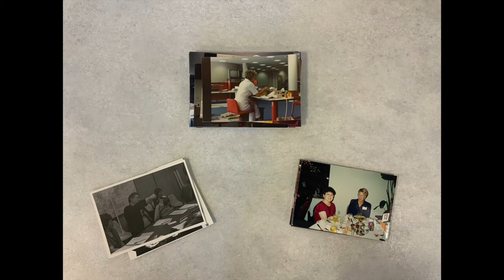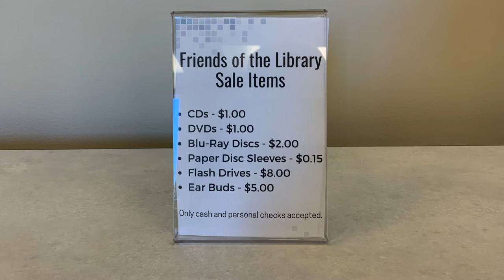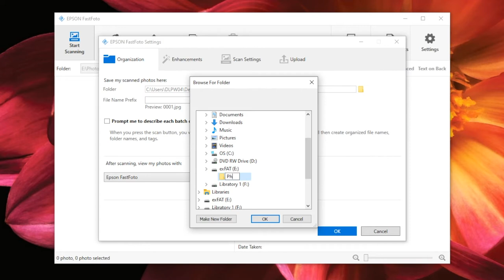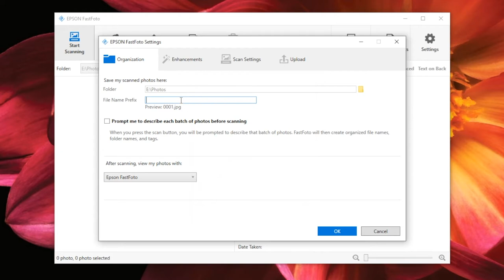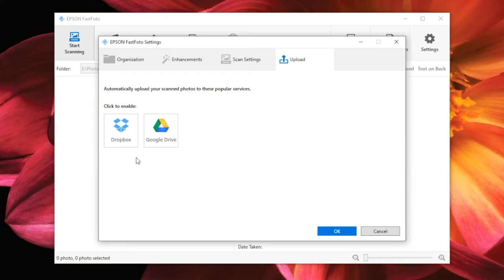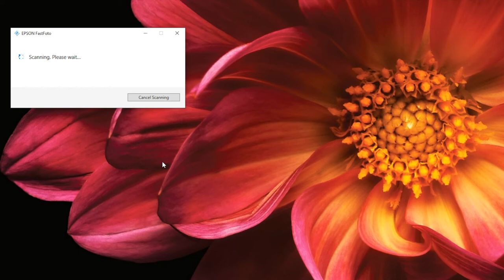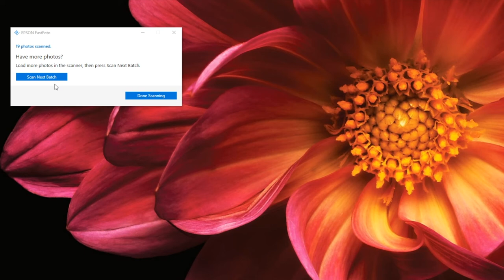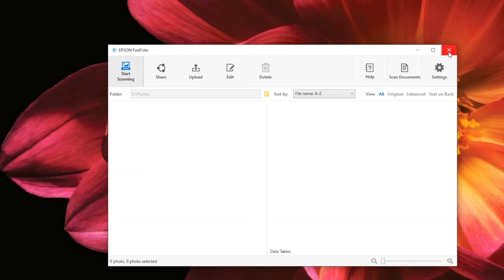Epson FF-640 Feeder Scanner & FastFoto: Libratory Appointment Tutorial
Learn to use the Libratory's Epson FF-640 and FastFoto to quickly convert your physical photos into digital files! For more information on how to use this scanner, as well as other equipment in the Libratory, visit us

Intro - 0:00
Preparing for Your Appointment - 0:20
Getting Started - 1:39
Let’s Start Scanning - 4:53
Finishing Up - 7:38
More Questions? - 7:51